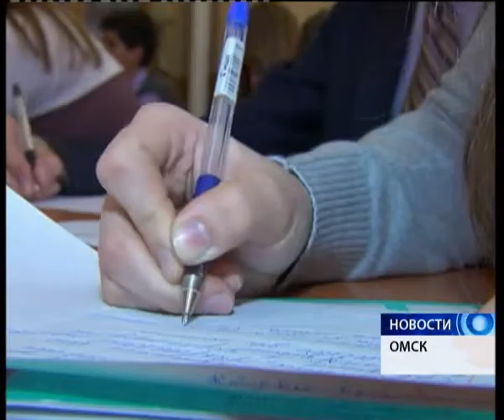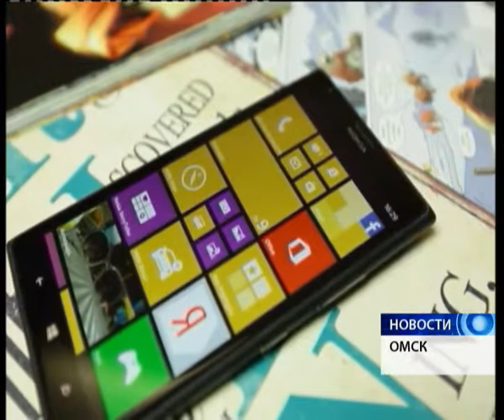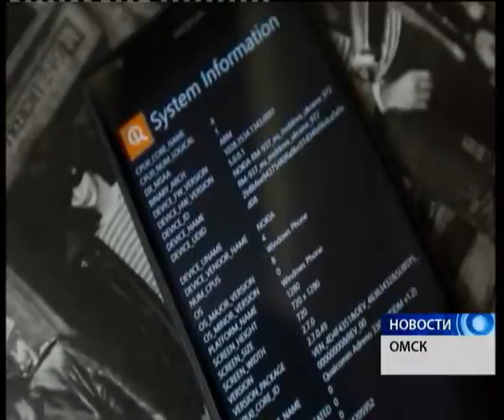Новости 05 05 2014